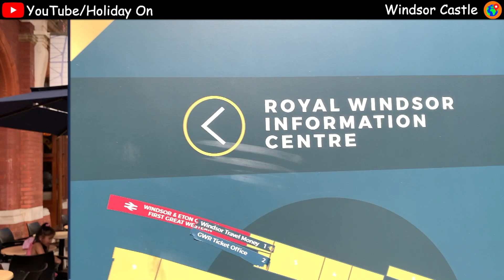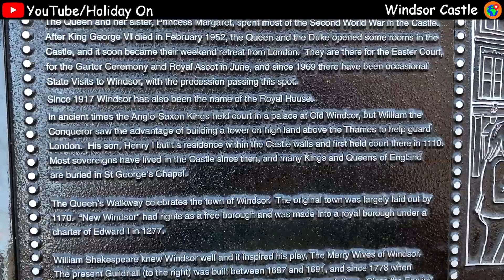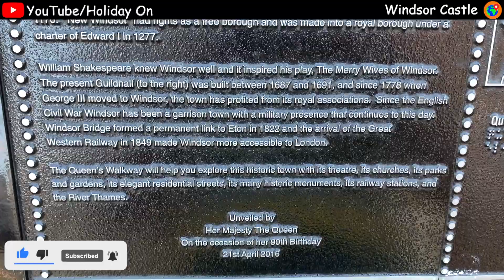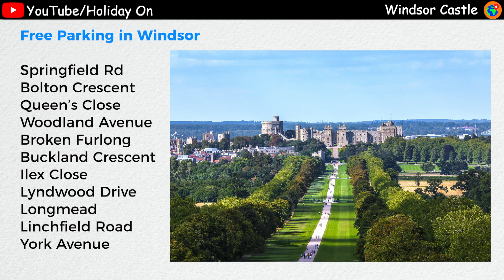Windsor Castle tour day trip | The Queen's Royal Residence | Long Walk | Free Parking | Holiday On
Windsor Castle tour | The Queen's Royal Residence | Long Walk | Deer Park | Free Parking

Free Parking in Windsor
Here are the roads with free parking in Windsor, UK:

Bolton Crescent
Queen’s Close
Woodland Avenue
Broken Furlong
Buckland Crescent
Ilex Close
Lyndwood Drive
Longmead
Linchfield Road
York Avenue